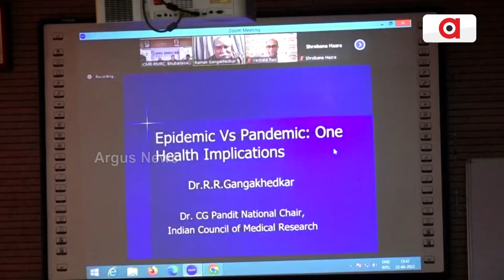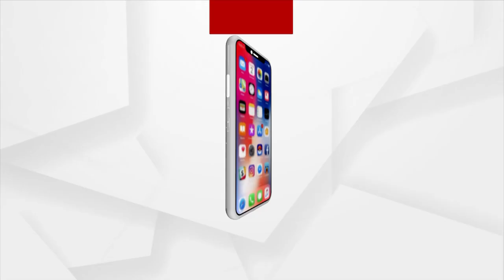A G-20 Webinar Was Organized At ICMR-RMRC In Bhubaneswar